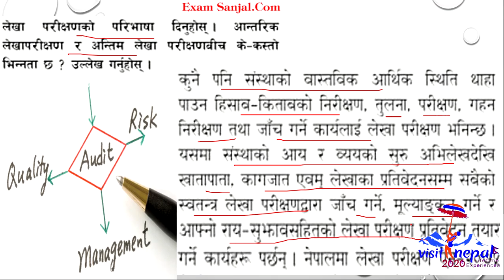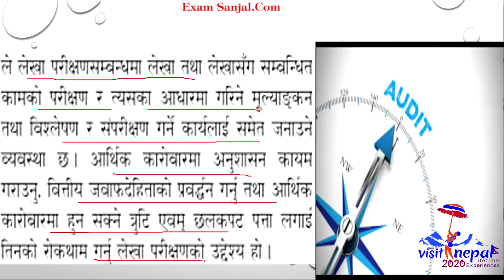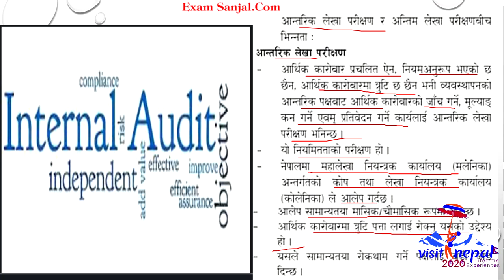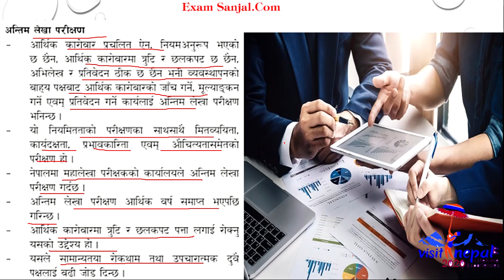लेखा परीक्षण, आन्तरिक लेखा परीक्षण र अन्तिम लेखा परीक्षण Auditing Banking Lok Sewa Tayari Accounting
sthaniye taha
महिला बिकाश
लोक सेवा
loksewa
www,psc.gov.np
loke sewa
Subba 2nd 3rd paper
sewa online
e district
looksewa aayog
Incheon Declaration